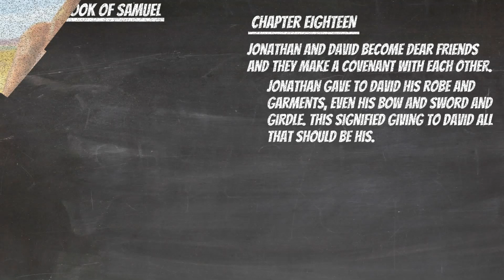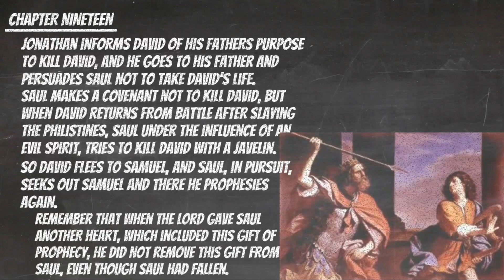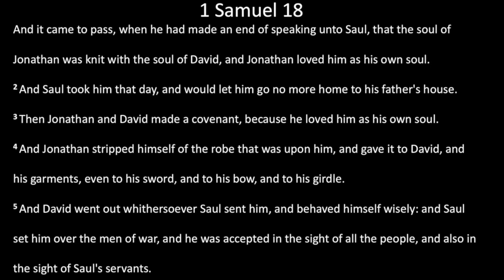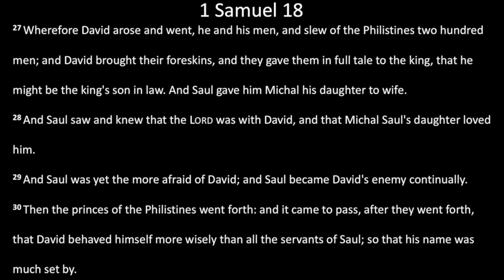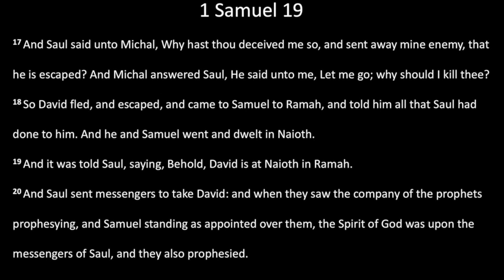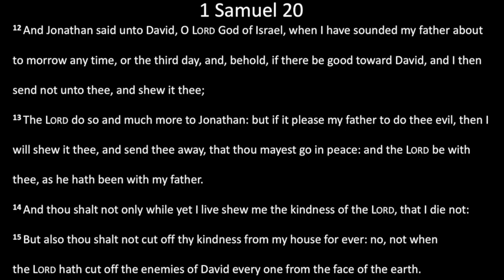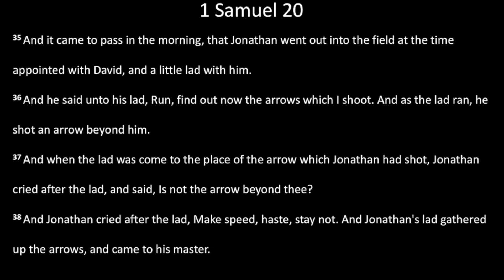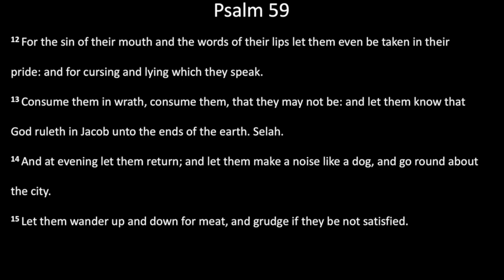Bible Reading: 14 April - 1 Samuel 18-20 + Psalm 11 and 59